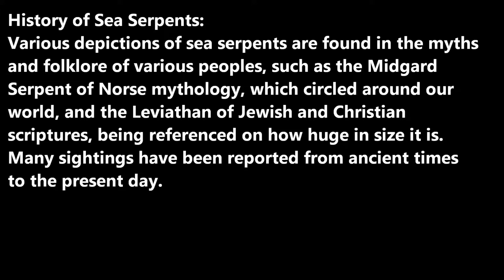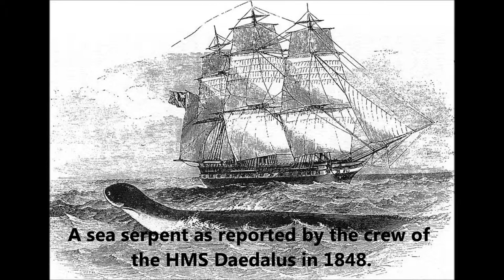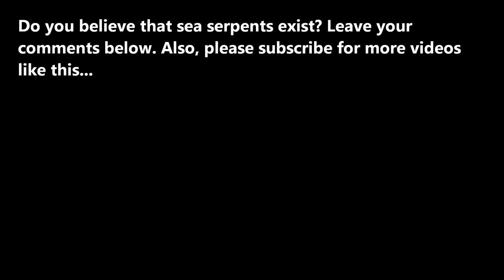Unexplained Mysteries - Sea Serpents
New episode of Unexplained Mysteries, this time on sea serpents.